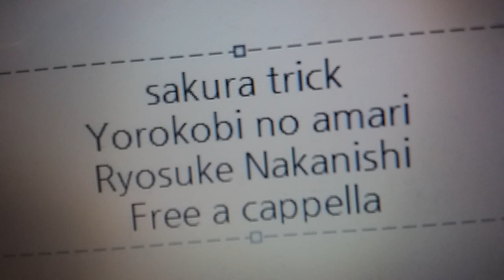桜Trick OST - 喜びのあまり・・・ - 中西 亮輔 Free a cappella フリーアカペラ